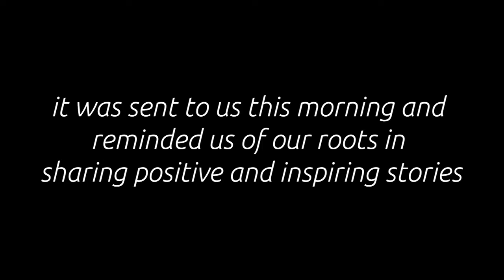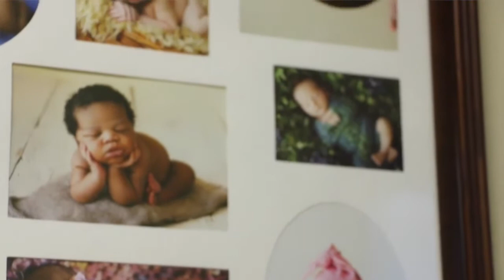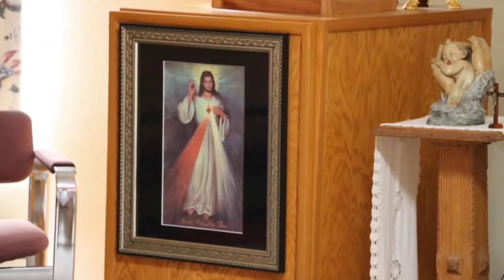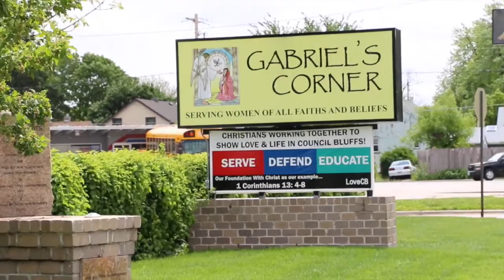GABRIEL'S CORNER PREGNANCY CRISIS CENTER || A Video From the Vault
Today we're sharing a video from the vault. We did it several years ago for Gabriel's Corner Pregnancy Crisis Center.

•• OUR FAVES ••
» Our Ring Light